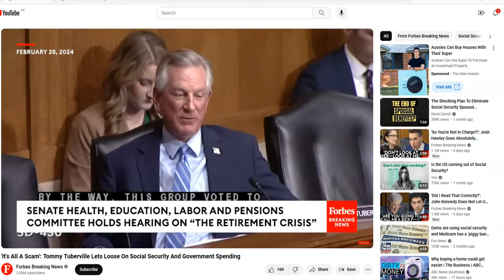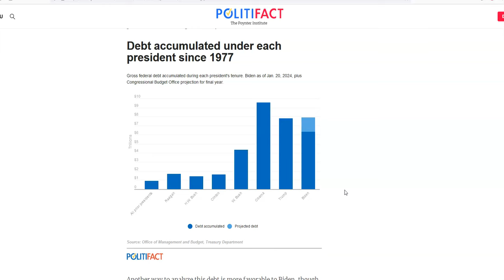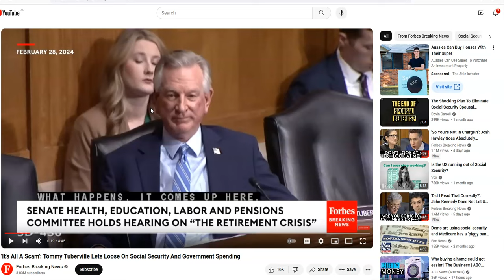They Just Publicly Admitted the US is completely BROKE